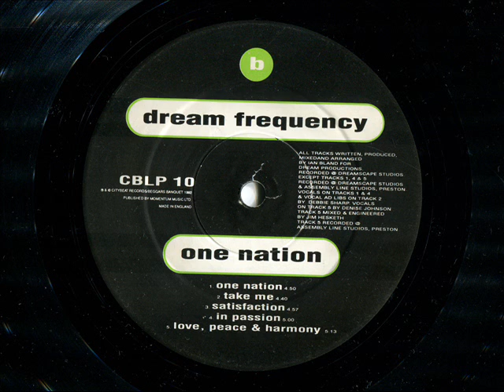Dream Frequency - Take Me (Original Mix)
Oldskool classic.

CBLP 10
1992
City Beat
B2